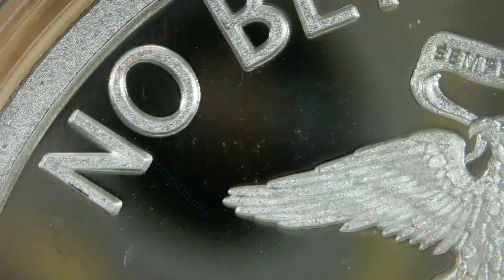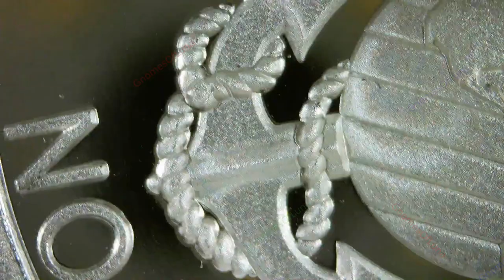No Better Friend / WORLD WAR MEme #66 / Silver Shield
Year: 2024
Title: No Better Friend
Series: WORLD WAR MEme #66
Creator: Chris Duane
Mint: Golden State Mint
Mintage: 888
1oz Silver Proof